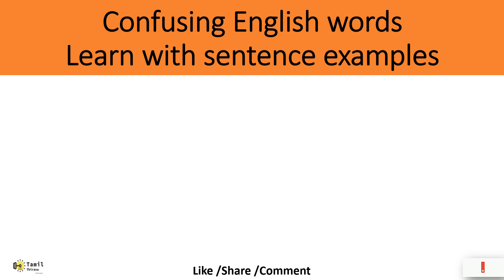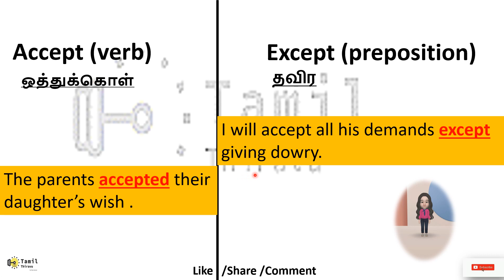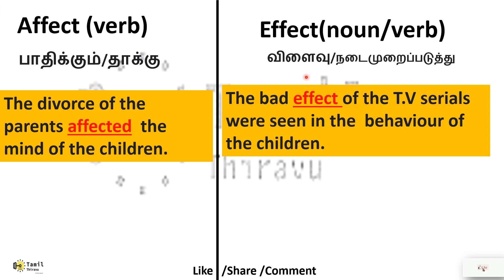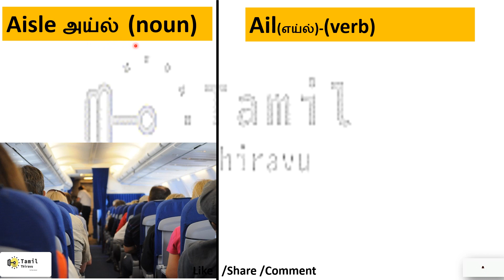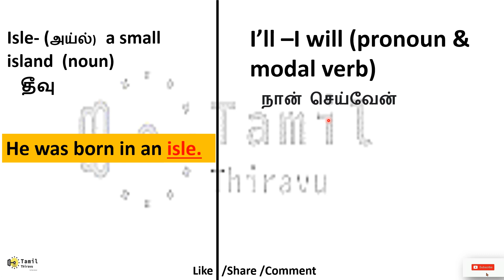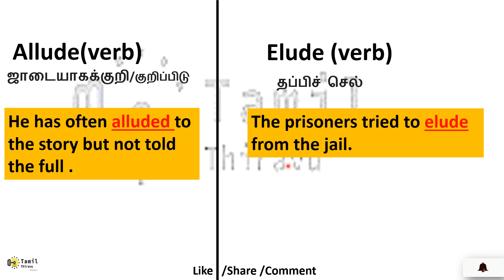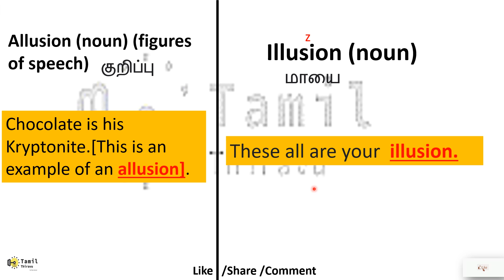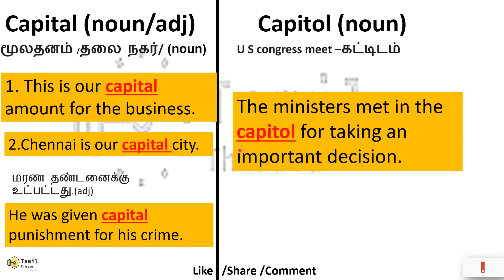Adapt/Adopt-Accept/Except -/9th &10th syllabus topic/ Confusing pair of words in English to Tamil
About me 👇
Hello everyone,
By
Tamilthiravu teacher- M.A.M.phil.(English literature& Communication) and B.Ed (ENGLISH) 13 years EXPERIENCE IN TEACHING!!!